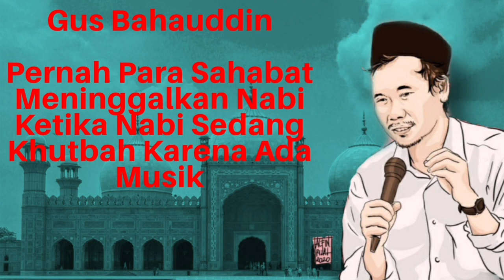Gus Baha || Apakah Bermain Musik Hukumnya Haram?